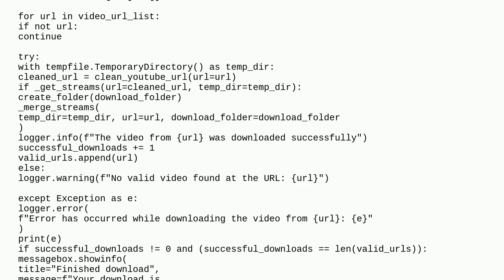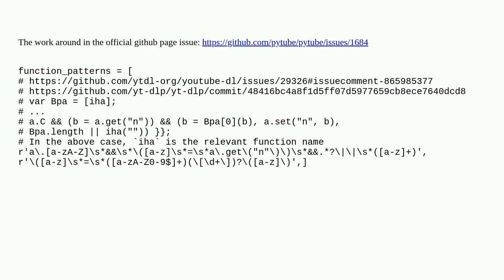pytube.exceptions.RegexMatchError: get_throttling_function_name: could not find match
A special thanks goes out to the community

  customtkinter python youtube pytube